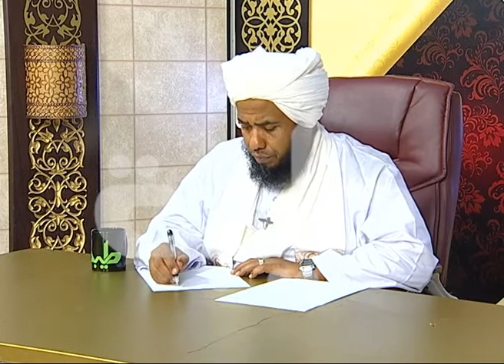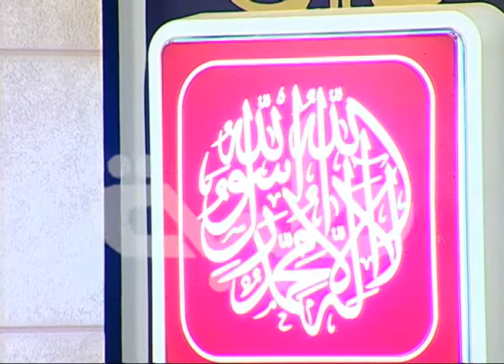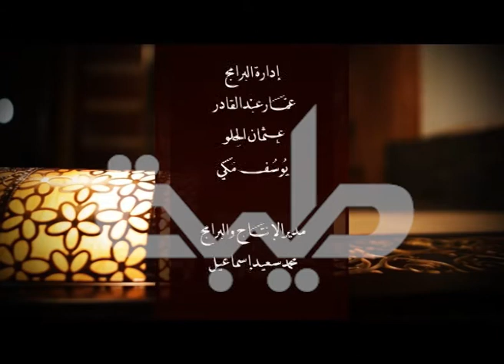قناة طيبة الفضائية - برنامج ديوان الافتاء - الإسراع بقضاء الصيام قبل دخول رمضان